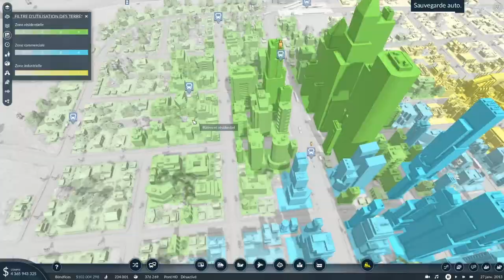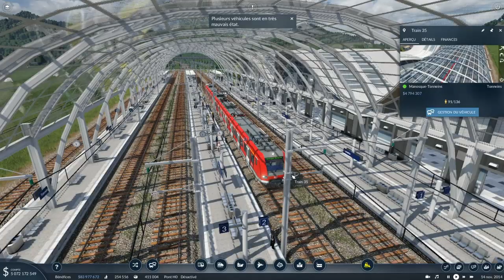Transport Fever 2 : Création d'une ligne de RER autour de la capitale ! Episode 11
Dans cette vidéo je vais crée un rer autour de ma capitale !